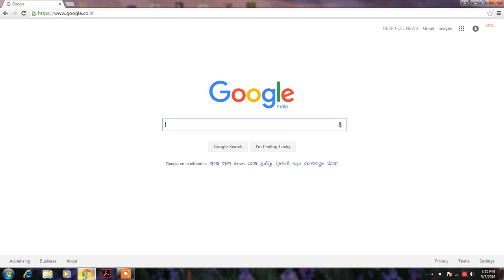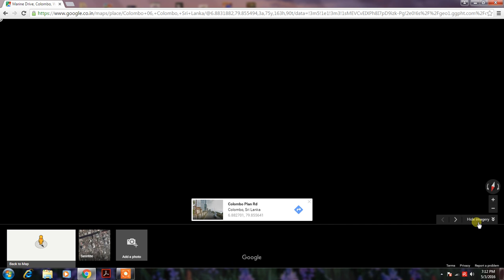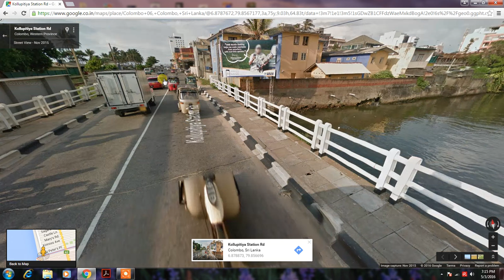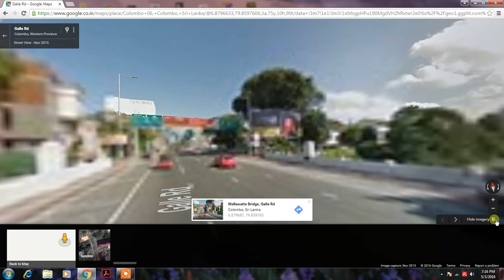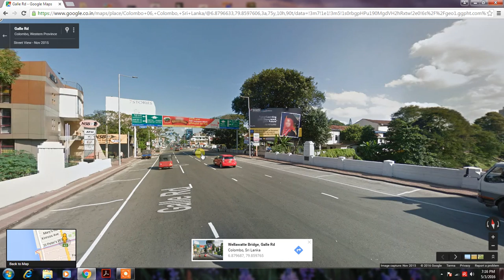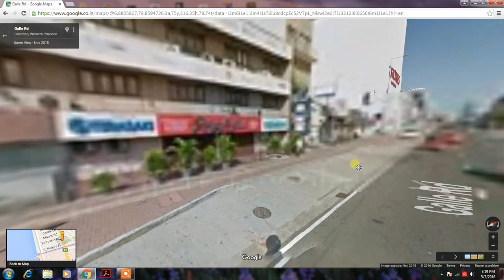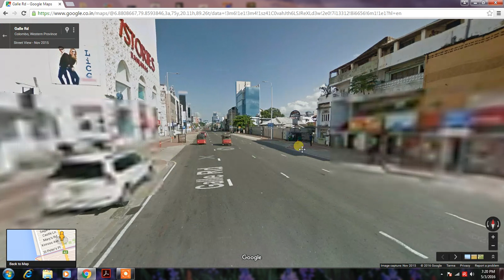SRILANKA COLOMBO WELLAWATTA,BAMBALAPITTI, STREET VIEW IN GOOGLE MAP